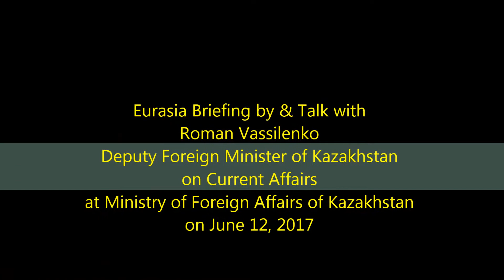Eurasia Briefing by & Talk with Roman Vassilenko, Deputy Foreign Minister of Kazakhstan